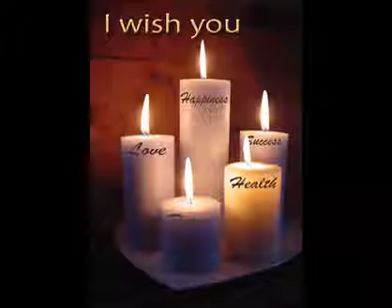Mississippi 0027732740754 lost love spell caster in Nebraska,Missouri,Montana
Use Witchcraft  Love Spells, Love spells , Bring back lost love, black magic spell specialist,magic ring,voodoo doll spells,money spells,spiritual healer
Love Spells :Love Spells are my most common requests i do offer them in four different strengths levels. As one of the most powerful spell caster that you will ever have the chance of working with, I will help you solve all your love and relationship, no matter how difficult or severe your situation may be.
Lost Love Spells :Imagine a love spell that could bring back your Ex, return a lost lover, or fix a broken relationship. The love spells were created to restore the romance and strength of deep love while erasing the heartache and pain of the past. By restoring these emotions with a clean foundation, my witchcraft rituals offer hope to those who fear resentment and deep anger from a lost partner.
Stop A Cheating Partner  :Are you afraid your partner might cheat? Or perhaps you would simply like the security of knowing that he or she will never cheat. These spells will eradicate any possibility of adultery or cheating by dissipating any feelings of attraction or lust your partner may feel towards another person. All of your companion's amorous feelings will be harnessed and directed towards you.
Break-Up Spells:Many different love spells do exist. You may ask yourself what happens when your loved one is in a relationship with someone else? Is it ethical to break up such a relationship or marriage?
Relationship Problems :Millions of couples experience heartache, and difficult times throughout the course of a relationship or marriage. The Love Spell to Remove Problems will remove emotional hardship and barriers such as jealousy, doubt, and deception between the partners.
Gay Love Spells  :All of spells listed this on this site are appropriate for every couple, whether they are heterosexual. Every relationship can use an infusion of positive energy and same-sex couple run into the same problems as heterosexual couple.